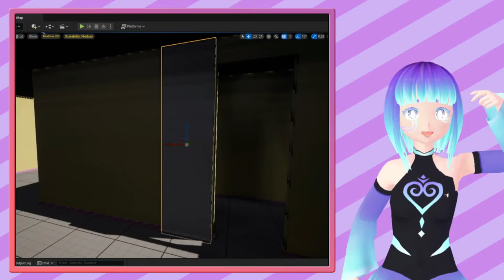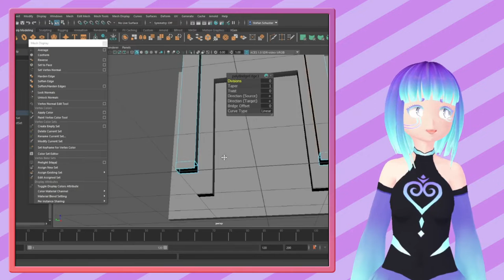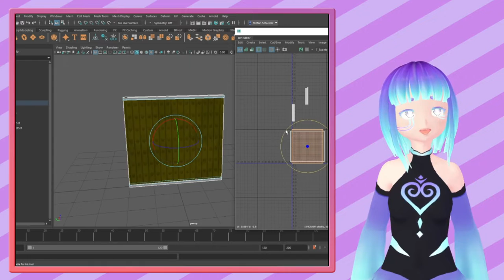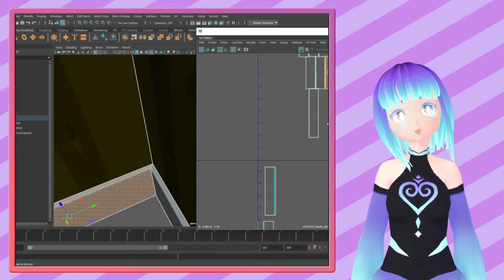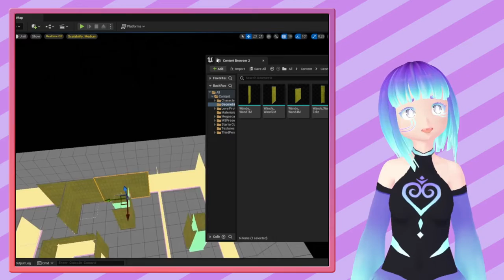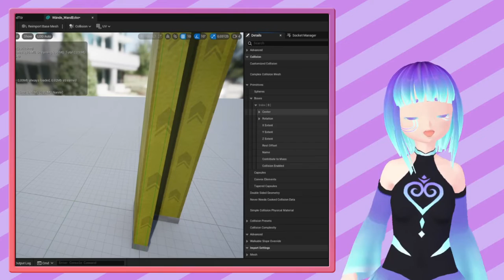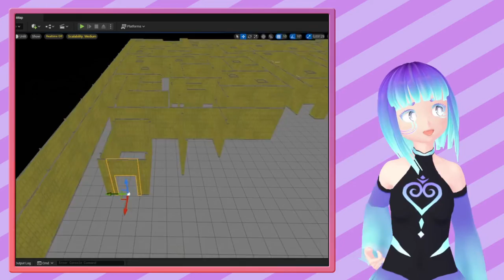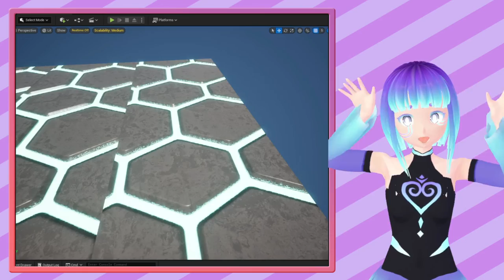Wir arbeiten an einen Spiel / Backrooms DevLog 01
Zusammen mit Fennekie Luna arbeite ich zurzeit an einem kleinem Spiel über die BackRooms. In der Lime Lapse seht ihr wie ich die Wände erstelle und die erste Version des Levels zusammenstelle.